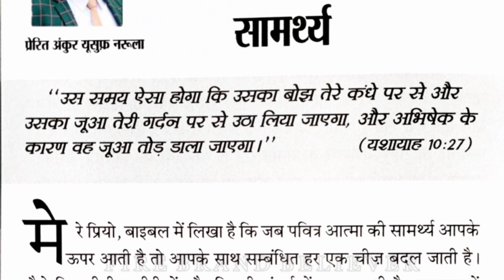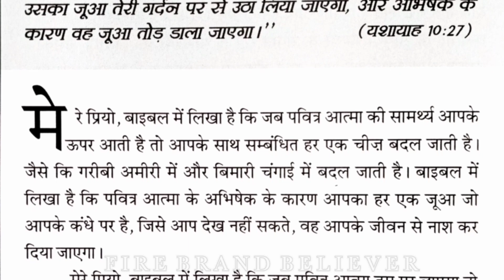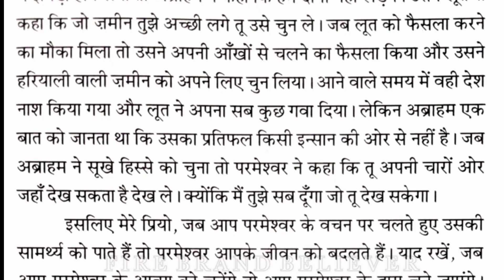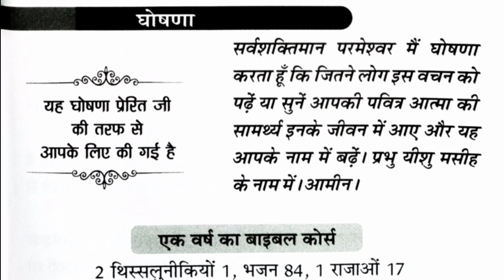मेरी भविष्यवाणियों की पुस्तक । 18-03-2021 । हिंदी ऑडियो । आज का वचन। By Apostle Ankur Narula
meri bhavishyvani ki pustak। 18-मार्च-2021 hindi audio.
the book of my prophecies 18 March 2021

Yeshu Aya Hai Yahan। यिशु आया है यहां हम गाएंगे । Live Worship By Ankur Narula Ministries🔥]

meribhavishyavanikipustak18/03/2021
meribhavishyavaniyokipustak18/03/2021
thebookofmyprophecie18/3
anugrah tv
ankur narula ministry
khambra church

meri bhavishyavaniyo ki pustak March 18/03/2021